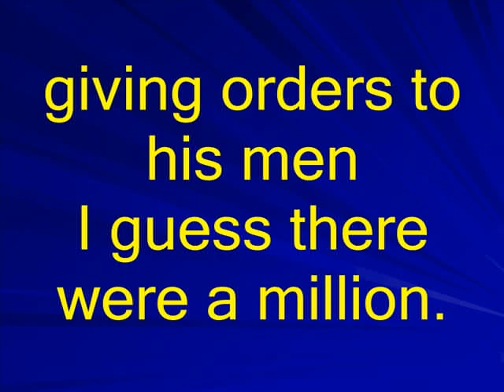Yankee Doodle karaoke